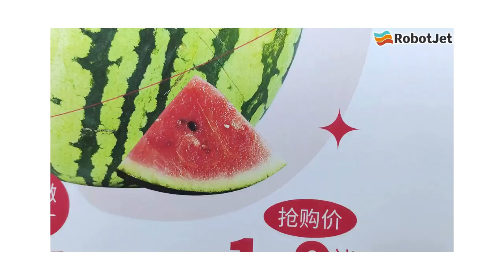Single pass printing machine printing services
Revolutionize your print game with our state-of-the-art digital printing machine! 🌟 Whether you're crafting vibrant posters, sleek business cards, or eye-catching brochures, this powerhouse delivers unmatched precision and quality. Say goodbye to long waits and hello to efficiency and creativity at your fingertips. Perfect for businesses big and small, our digital printer ensures every project stands out. Ready to take your prints to the next level?
Robotjet single pass digital printer, equipped with Epson micro piezoelectric print heads, each print head has a printing width of 329mm, and can print corrugated cardboard, cardboard boxes, pizza boxes, non-woven bags, cotton bags, paper cups, egg boxes, etc. It has high printing accuracy, long lifespan, and is more durable.